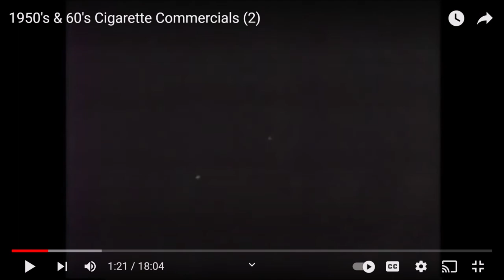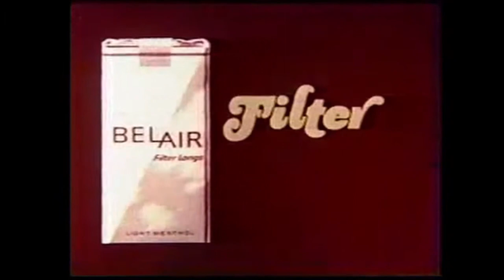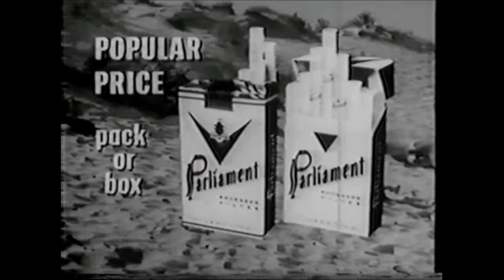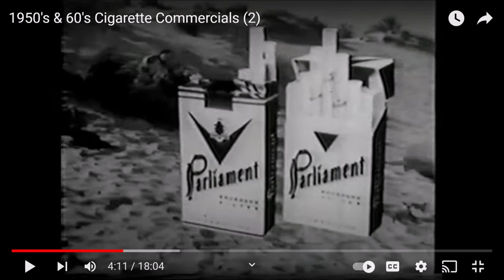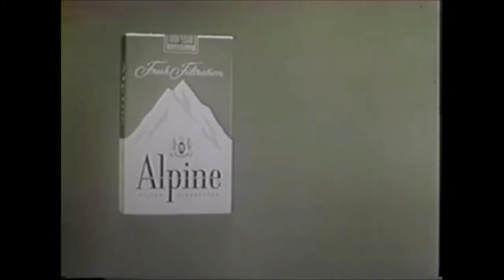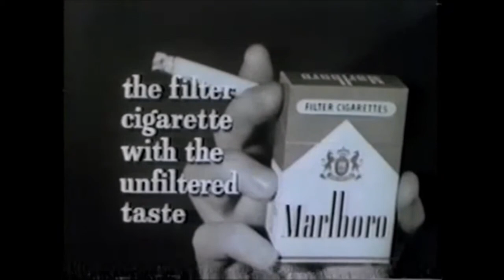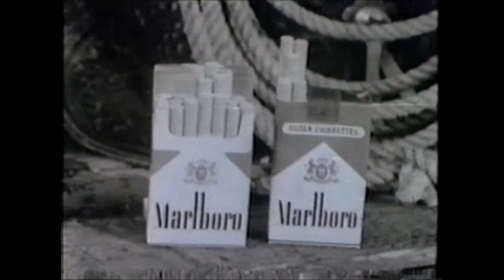Smokin Hot Cigarette Commercials | MediaMox | Crazy Town Gaming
Today we are watching Smokin Hot Cigarette Commercials with commentary!